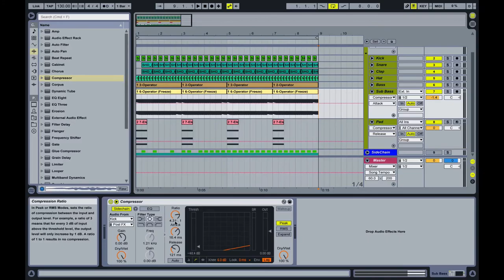에이블톤 라이브 9 팁 (Ableton Live 9 Tips) - 08. 사이드체인 컴프레서 (기본)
Ableton Live 9 Tips

08. 사이드체인 컴프레서 (기본)

기본적인 사이드체인 사용법을 알아보자.